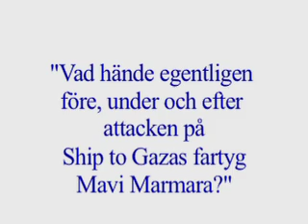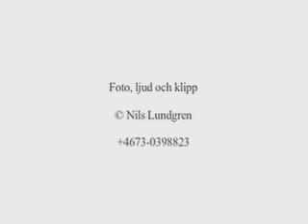Ship to Gazas fartyg Mavi Marmara besköts FÖRE attacken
"Vad hände egentligen före, under och efter attacken på Mavi Marmara?"
(del 2)
De israeliska soldaterna sköt skarpt mot Mavi Marmara, från sina båtar, från sina helikoptrar,  f ö r e  de bordade Ship to Gazas fartyg, berättar Mattias Gardell som var med på Mavi Marmara. Den israeliska krigsmakten har klippt bort de sekvenserna från filmerna de har. Men det är förvånande att de svenska redaktionerna inte frågar efter  a l l a  filmer, redaktionerna nöjer sig med att bara ta emot de filmer Israel erbjuder. Redaktionerna blir därmed en del i det israeliska propagandakriget.

Mattias Gardell talade på seminariet "Vad hände egentligen på Mavi Marmara?"  (del 2)

Tidigt på morgonen den 31 maj bordades ett av fartygen i Frihetsflottan på väg till Gaza med förnödenheter av israelisk militär. Nio aktivister dödades, flera av dem var journalister. Uppgifterna om hur våldet uppstod har gått isär.
Israel menar att dess militärer blev angripna av terrorister och att dödsskjutningarna skedde i självförsvar. Vittnen och skadade på båtarna vittnar tvärtom om riktat dödligt våld mot obeväpnade aktivister och mot journalister som fanns på plats för att rapportera om hjälpsändningen.

Vad var det som hände ombord den turkiska båten Mavi Marmara egentligen?
Och vilka risker tar journalister som vill rapportera om konflikten i Israel och Palestina?
Två av de svenskar som reste med Frihetsflottan, Mattias Gardell och Mehmet Kaplan, berättade om sina upplevelser av angreppet mot Ship to Gaza.
Från Reportrar utan gränser medverkade Lotta Schüllerqvist som talade om propagandakrig och yttrandefrihet. Stockholm den 22 juni 2010.

Arrangörer: Föreningen Ordfront och Reportrar utan gränser.